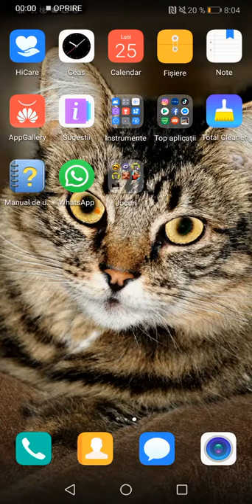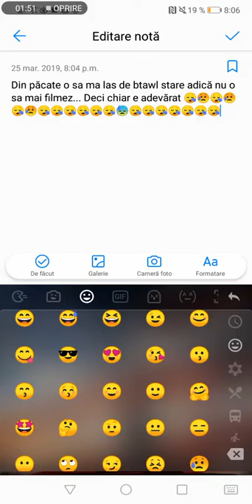M-ă las de btawl stare 😥😥😥😥😥😥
Canal:Denis Magaon